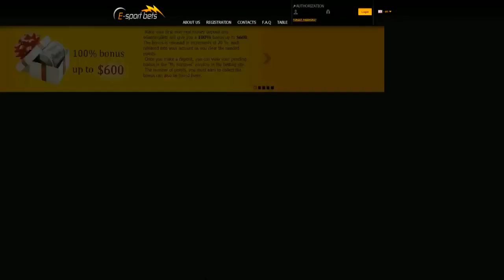CS:GO VODS | Fnatic vs NaVi - Map 2 - SLTV Starseries Season X - 2014